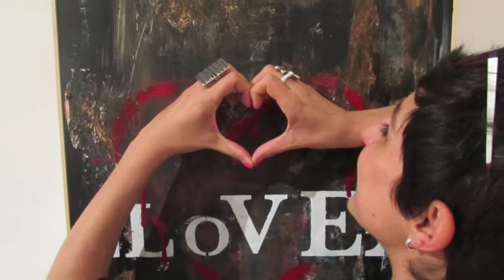Mostre personali di Enrico Garoia, Mario Esposito, Paolo Rigoni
La Galleria d’Arte Contemporanea Wikiarte
in Via San Felice 18 - Bologna
È lieta di invitarvi
Sabato 20 maggio 2017
ore 18.00

All’ inaugurazione delle mostre personali di:
MARIO ESPOSITO
ENRICO GAROIA
PAOLO RIGONI

La pittura di Mario Esposito è imbevuta alla radice di una lunga tradizione storico artistica, che intende veicolare la disarmante bellezza dell’universo attraverso una semplicità apparente. Nell’attività dell’artista la creazione manuale si accompagna all’ideale creativo nella realizzazione di opere multiformi  in cui nulla è lasciato al caso. Come nella tecnica del mosaico, nelle composizioni di Mario Esposito l’irregolarità della disposizione e degli accostamenti regala forti suggestioni luministiche di grande impatto visivo, riverberando in chiave pop l’eco di un’arte antica veicolante profondi significati simbolici. La reiterazione di oggetti e soggetti diviene allora un pretesto per favorire la meditazione sull’oggetto stesso e la quotidianità in cui il suo utilizzo di dipana, e sull’essenza stessa del soggetto raffigurato. Per contro, l’accostamento di tele di piccola dimensione dal diverso contenuto permette lo sviluppo della capacità immaginativa, invitando l’osservatore a affacciarsi su nuove visioni di un mondo che pensava già conosciuto. La tessitura cromatica evoca gli accostamenti tonali di Gustav Klimt, che rimase abbacinato dall’arte musiva, e regala suggestioni vive e mai banali, che si affacciano tra i soggetti analizzati dall’artista.
La curiosa straordinarietà del mondo e del suo essere superiore, l'uomo, spingono il giovane artista forlimpopolese Enrico Garoia a passare attraverso (sperimentare lat.) essi in una incessante ricerca della vera materia. Molteplicità di stili, di materiali, di fatture, tutte volte alla produzione di concetti rappresentativi non interessati alla forma, alla linea, all'impostazione, ma a quella che dà il ragion d'essere a tutto: la sostanza. L'artista giunge a sperimentare empiricamente la vita in modo specifico, negando la distinzione tra fenomeno, la conoscenza involontaria sensoriale del mondo, e noumeno, l'intellegibile non tangibile. Garo fonde idea e oggetto, rendendo la materia libera di esplorare la tela senza avvertirne i limiti. L'innominabile è chiamato per nome ("Love"), l'indomabile è delimitato ("Immersus Emergo"), l'inarrestabile mutevolezza naturale è messa in dubbio ("Evolution?"). Paolo Rigoni è riflessivo, meticoloso nel processo creativo artistico; i silenzi e le analisi introspettive sono punti cardine di un operare unico nel suo genere; da una parte legato a momenti induttivi di alta poetica, dall’altra in tensione verso una costante ricerca formale, che non abbandona comunque l’esegesi dei grandi. Il fondo è dato dal collage sulla tela o sulla tavola di carte, pezzi di scatole, frammenti d’imballaggio, fogli stampati e pagine di quotidiani… elementi significativi quest’ultimi sia sotto il profilo meramente esecutivo, sia razionale, sia tematico. Paolo carteggia la pasta di carta indurita facendo emergere da subito il contrasto chiaroscurale dello sfondo. E’ il primo momento dell’ispirazione dell’artista; segue l’intervento con gli smalti, le tempere e in questo procedere, dà corpo ai soggetti. Il testo scritto trapela dai colori in modo criptato. Ad uno ad uno appaiono gli oggetti, il paesaggio, i volti definiti con pennellate vigorose, degne della migliore tradizione figurativa del ‘900. Le tematiche spaziano dallo scenario del paesaggio umbro, diverso nelle stagioni e quindi nelle tonalità, alle nature morte colte nel lirismo crepuscolare. A seguire i contenuti forti: giardini del sapere, ovvero i libri per la trasmissione della conoscenza, e i volti degli homeless: una indiretta denuncia delle diseguaglianze sociali. Un’arte impegnata quella di Paolo Rigoni.

Presentazione critica a cura della:
Dott.ssa  Francesca Bogliolo

Curatrice mostra:
Deborah Petroni

Durata mostra:
dal 20 maggio - 01 giugno 2017
dal martedì al sabato dalle 11.00 alle 19.00 con orario continuato
Lunedì e domenica chiuso
Ingresso gratuito